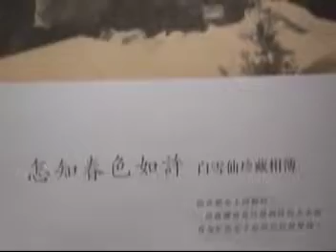〈花絮(一)酬神、(二)我們眼中的任姐、(三)舞台背後〉MV｜娛樂唱片